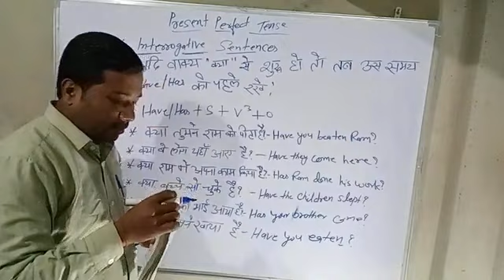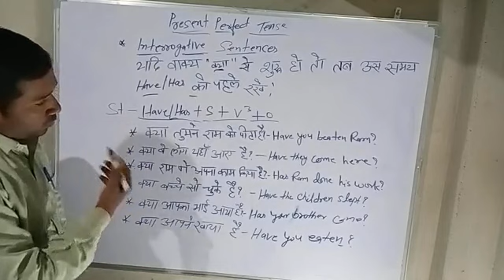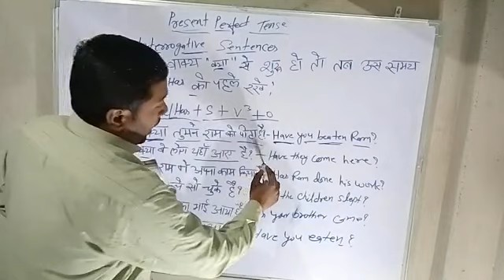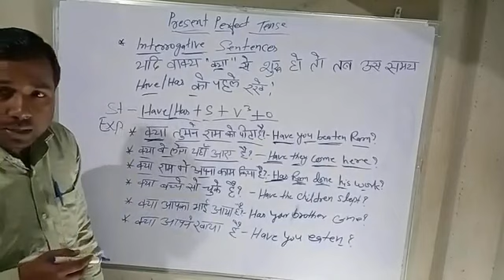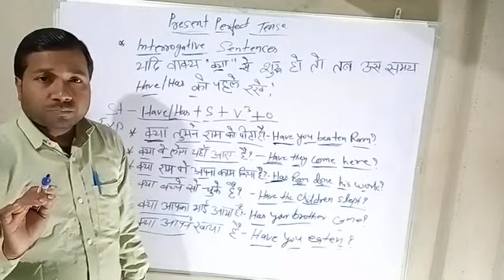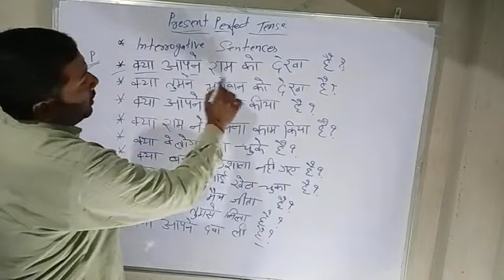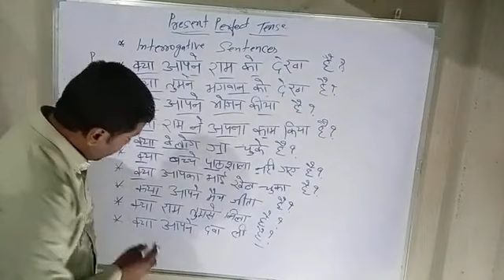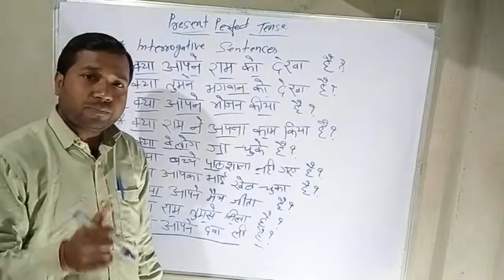Present Perfect tense, Interrogative sentence